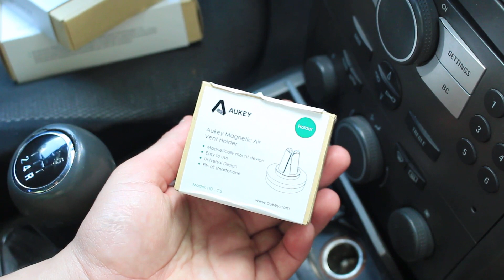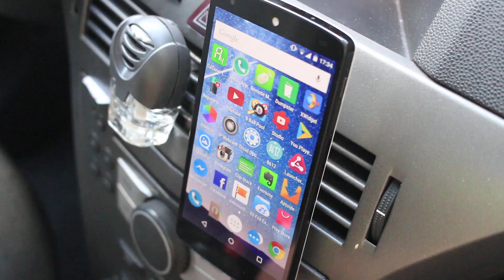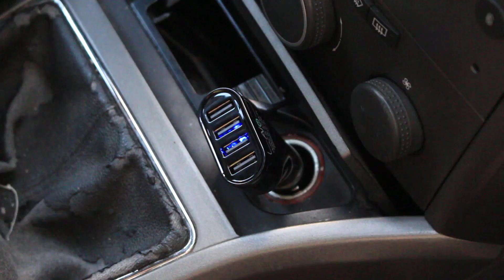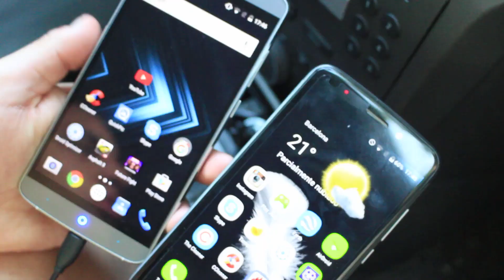Super Kit Accesorios para Coche LOW COST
Mejores accesorios para coche al mejor precio, en este vídeo te traigo un super kit de 3 accesorios para tu auto muy útiles y de bajo costo, no te lo pierdas...

Air Magnético
Car Charge 4 USB 9.6A
Car Charge Quick Charge 2.0